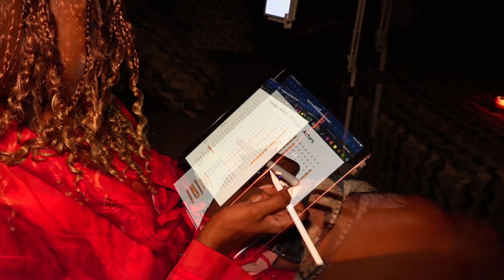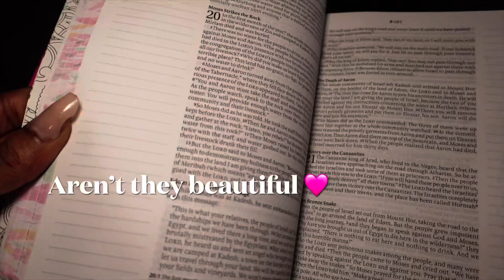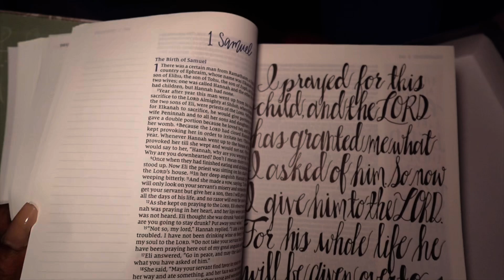HEALING VLOG|LIGHT CLEANING| QUICK SHOWER ROUTINE|New Hobbies|SELF LOVE VLOG|Letting Go|HOUSE SAGING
Hello my Nova Babies today’s video will be me doing a late night workout + a quick shower Routine, I hope you enjoy don’t forget to Like Comment and Subscribe Cause it’s a whole VIBE over here OKAY

Amazon Store🛍

NovaStarr🪷